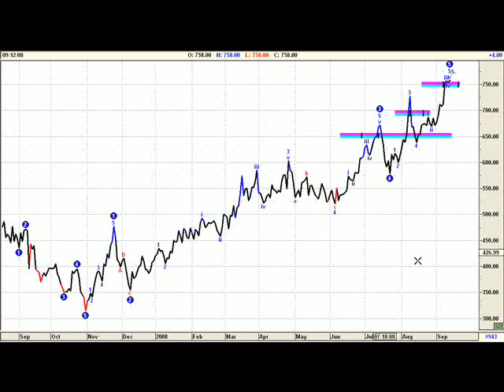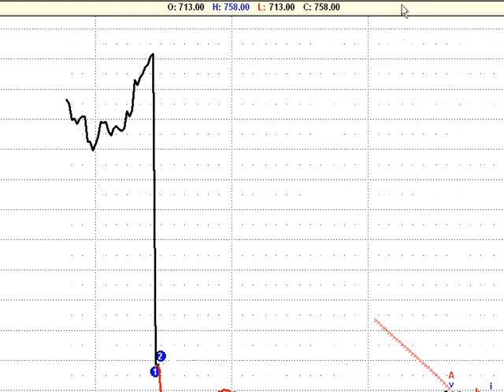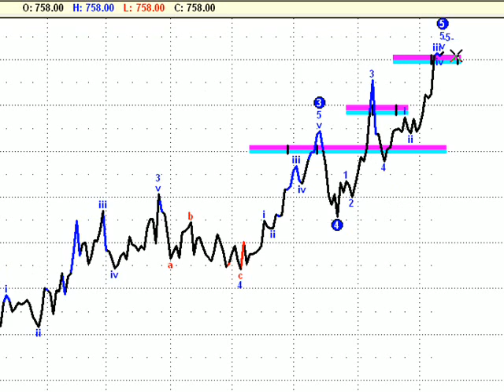Riesgo Pais Argentina grafico al 12 septiembre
análisis del gráfico de Riesgo Pais de Argentina comparado con el Riesgo pais de Brasil al cierre del 12 septiembre de 2008